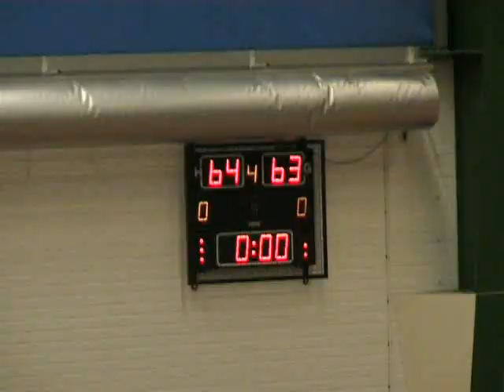DED DERBA Q4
DED vs DERBA: 64-63, 23-okt-09